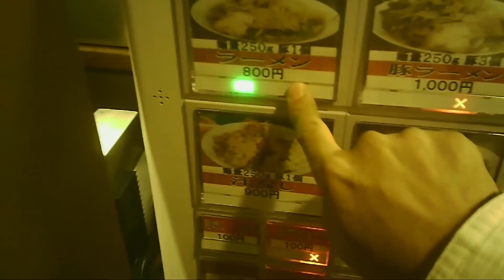知る人ぞ知るあの方がラーメン屋さんに・・・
以前はユーチューバー　今はラーメン屋店主
自分がチャンネル開設するにあたり
少なからず影響を受けた方
おいしいラーメンを食べ歩いてきただけに
アツアツスープにバリカタの
オーション太麺が最高
ワンオペでまだ慣れない手つきですが
大変美味しく頂きました

夢を語れ　埼玉
埼玉県越谷市大里６１７番地４号